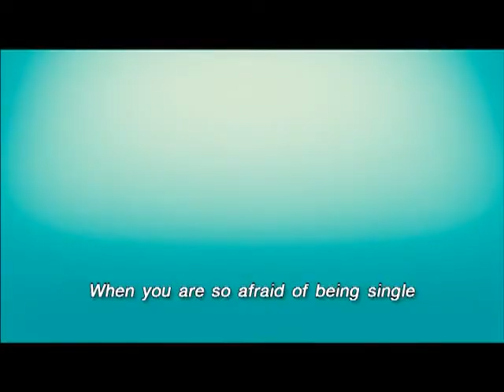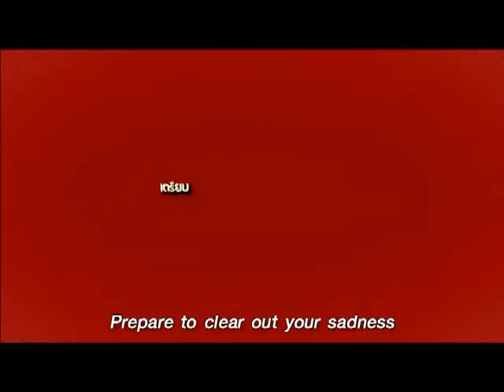Trailer 30+ Singles on Sale with English subtitle official)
thai movie
starring: ploy chermarn